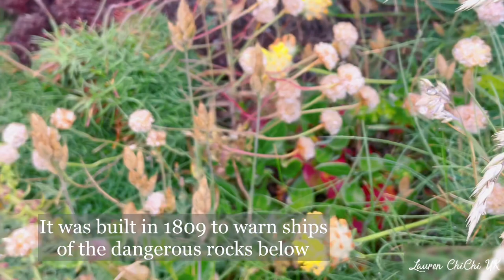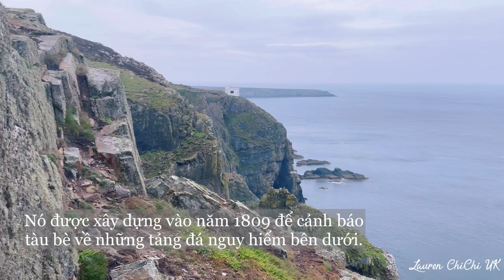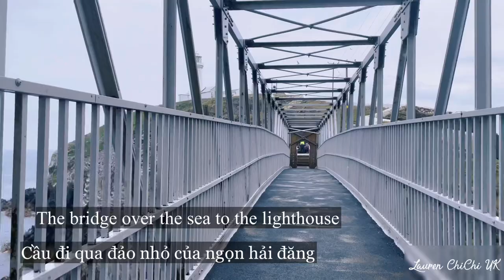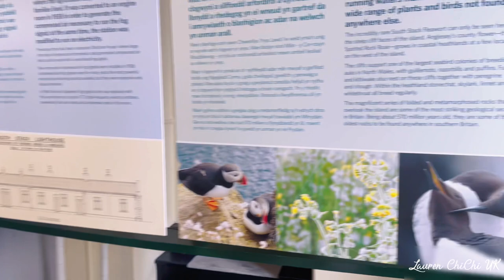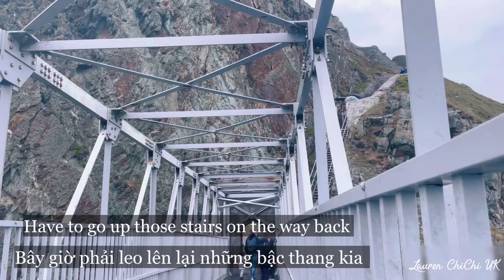Hiking In Wales | South Stack Lighthouse | Leo Núi Khám Phá Xứ Wales Ngày Mưa | Du Lịch Anh Quốc 110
Hi guys, welcome to Lauren Chichi UK channel.
Today I am going to South Stack Lighthouse In North Wales.
The South Stack Lighthouse is built on the summit of a small island off the north-west coast of Holy Island, Anglesey, Wales. It was built in 1809 to warn ships of the dangerous rocks below.

Chào mừng các bạn đến với kênh Lauren Chichi UK. Hôm nay mình đi đến xứ Bắc Wales, khám phá ngọn hải đăng South Stack, mời các bạn cùng khám phá với mình nhé.

Ngọn hải đăng South Stack được xây dựng trên đỉnh của một hòn đảo nhỏ ngoài khơi bờ biển phía tây bắc của Holy Island, Anglesey , Wales . Nó được xây dựng vào năm 1809 để cảnh báo tàu bè về những tảng đá nguy hiểm bên dưới.